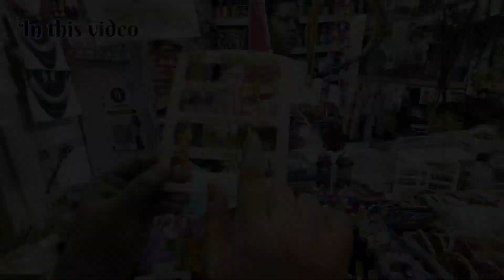কাব্য এখন অনেকটা ভালো আছে 🥰 আজকে অনেক দিন পর মার সাথে ঘুরতে গেলাম 😊dailyvlog